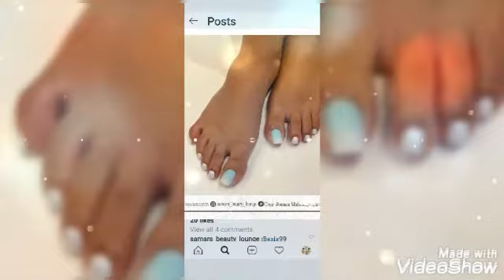How to do 3D Nail Art w/Acrylic Powder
NailArt3d/gel/arcrylicExtension